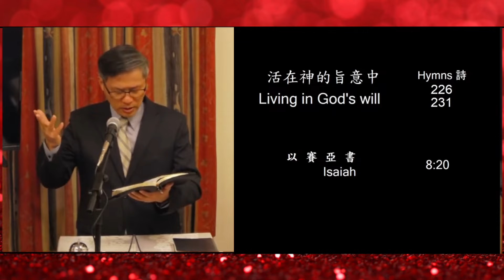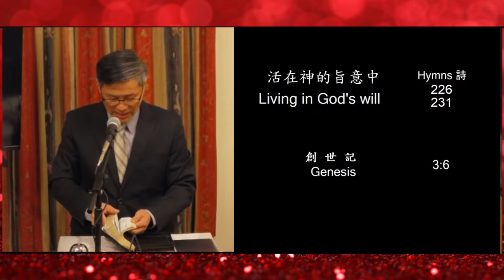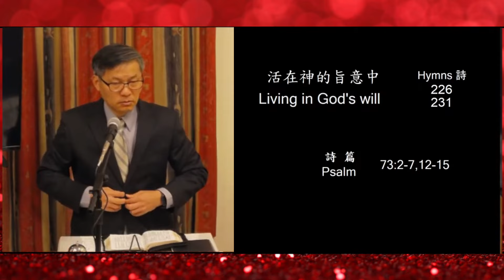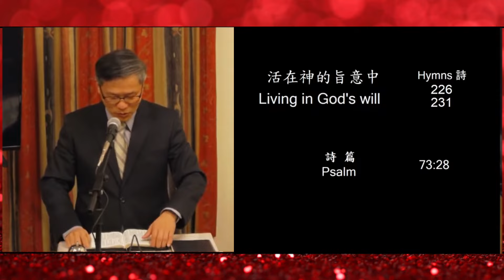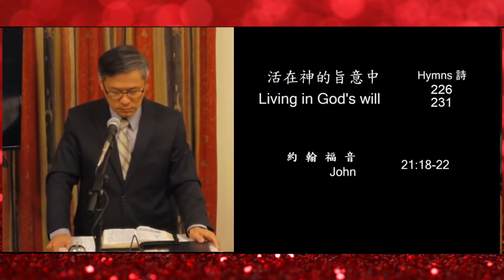活在神的旨意中 Living in God's will(中英)簡明瑞傳道